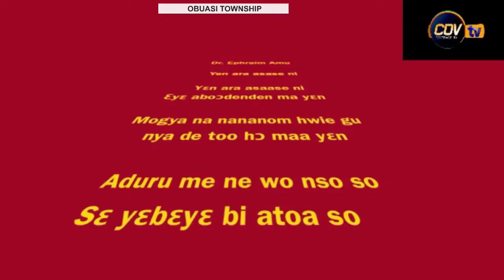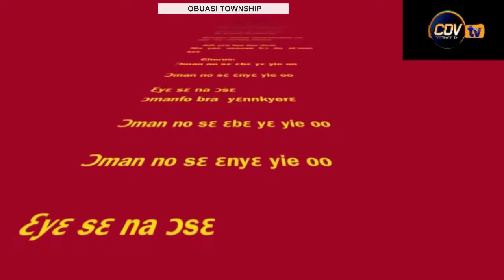Obuasi - Gold City in Ghana.